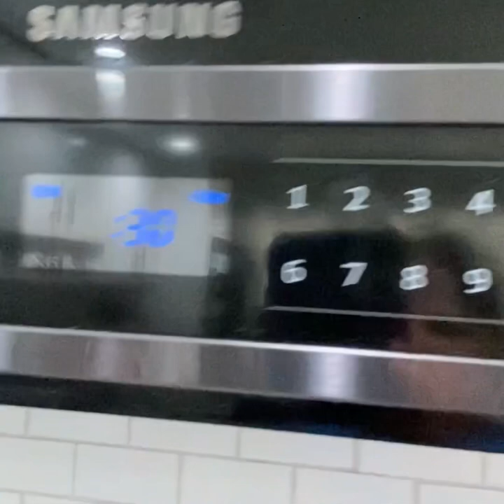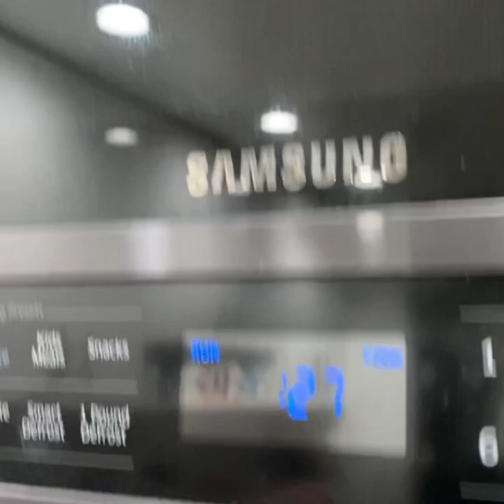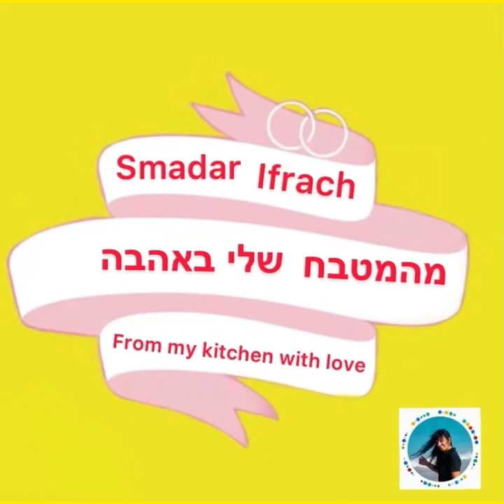קינוח מעולה, כדורי אוראו שוקולד, ללא אפיה, 3 מצרכים - כתוביות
קינוח מעולה, כדורי אוראו שוקולד, ללא אפיה, 3 מצרכים
Only 3 Ingredients, No Bake, Chocolate Oreo Balls
 Subtitles in all kinds of languages

התחלה: 00:00
מצרכים: 00:30
הכנה: 01:03
כדורים: 04:06
סיום: 06:47

בפרק זה של smadarifrach מהמטבח שלי באהבה, אני אראה לכם איך להכין קינוח מעולה, כדורי אוראו שוקולד, ללא אפיה, 3 מצרכים, ללא גלוטן - כתוביות.

מצרכים
24 עוגיות אוראו
80 גרם שוקולד
4 כפות חלב
לציפוי - 100 גרם שוקולד
לקישוט - אגוזים, קוקוס, פיסטוק, סוכריות - מה שאתם אוהבים

אני משתמשת בכוס מדידה בינלאומי, צד אחד מראה את הכוסות, ובצד השני מראה את הנוזלים, או בכוסות מדידה

לחצו על הקישור - סרטונים שלי ביוטיוב, הדף שלי בפייסבוק, ספרים שלי באמזון ועוד ועוד…

Click on the link - my videos on YouTube, my Facebook page, my books on Amazon and more and more…

מידע וידאו:
זמן העלאה: 17 בנוב׳ 2021
משך: 09:10

קינוח_מעולה_כדורי_אוראו_שוקולד_ללא אפיה_3 מצרכים_כתוביות_הדרכה.mov